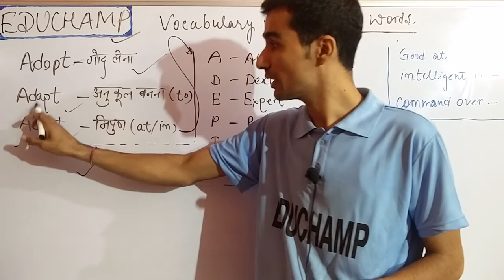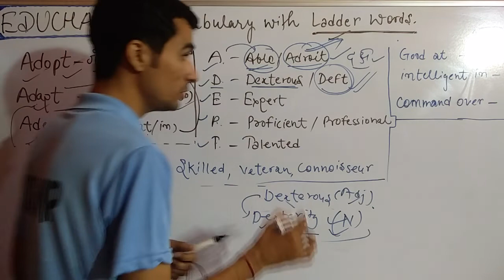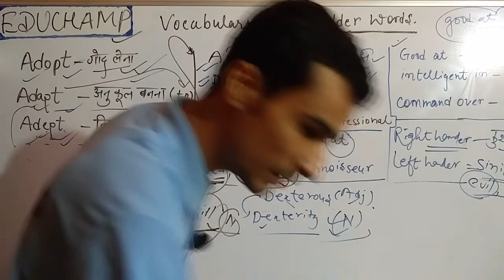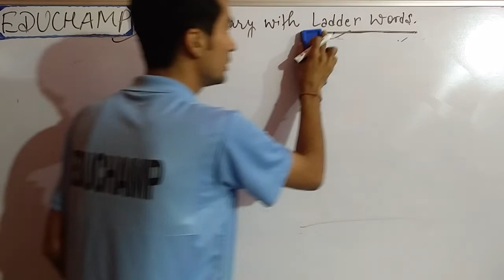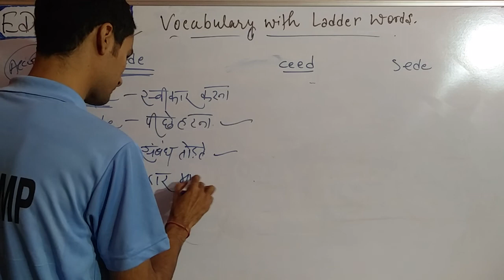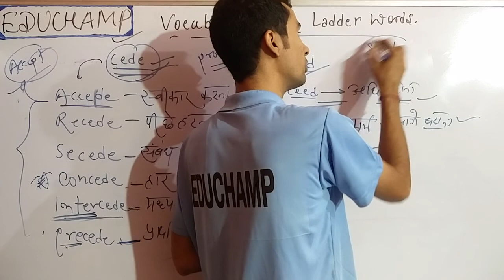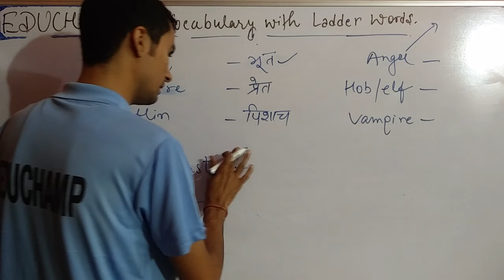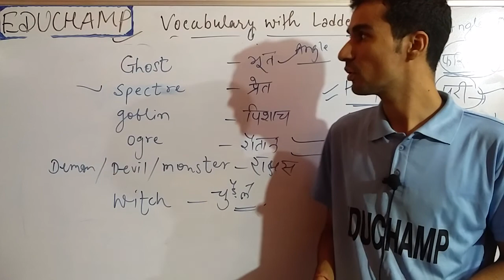Vocabulary Ladders Trick- ENGLISH Class 4- 25th Sept 2018 SSC, TOEFL, UPSC, IELTS